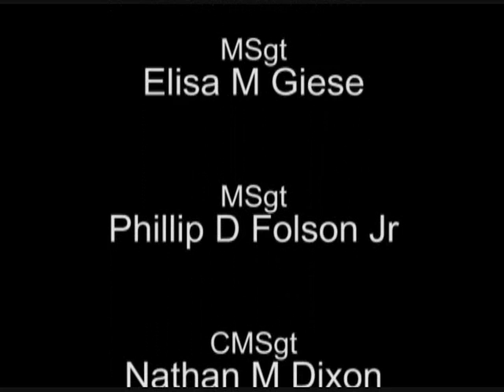Are You Ready to Meet the Board? Part 3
AFMC Hold the Line - Are You Ready to Meet the Board Part 3
Are you ready to meet the board?
Commentary by Chief Master Sgt. Eric Jaren
Command Chief, Air Force Materiel Command
Posted 6/30/2010   Updated 10/19/2010

Hold the Line is Air Force Materiel Command's campaign to reintegrate basic military activities, customs and traditions to foster increased interaction among its Airmen.

An emphasis on personal accountability led to AFMC launching the campaign in October 2010, aimed at reinvigorating the command's maintenance of standards, discipline and service culture.

As part of the campaign, AFMC bases will implement or reinstate face-to-face boards, reveille and retreat, and roll calls, among other initiatives.\
6/30/2010 - WRIGHT-PATTERSON AIR FORCE BASE, Ohio -- Beginning September 2010, Airmen assigned to the Headquarters Air Force Materiel Command who are selected to compete for quarterly awards will be required to physically appear before a military selection board.